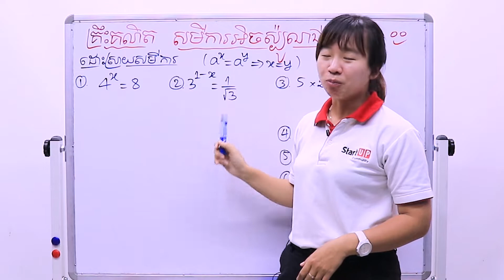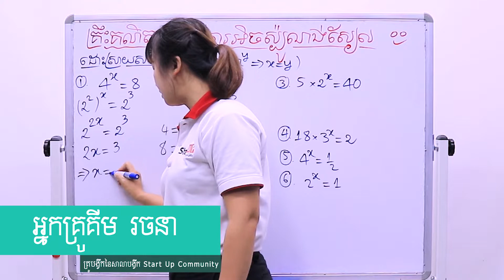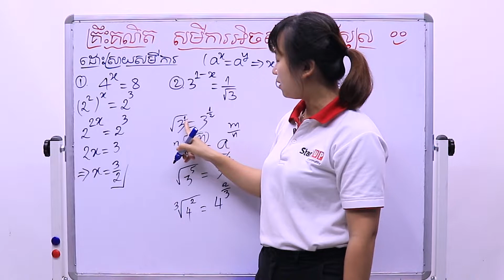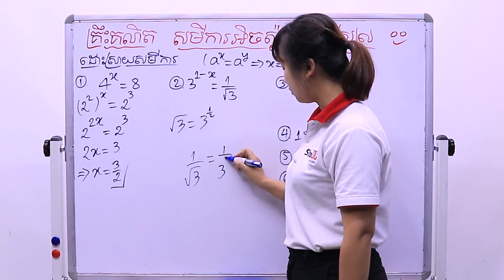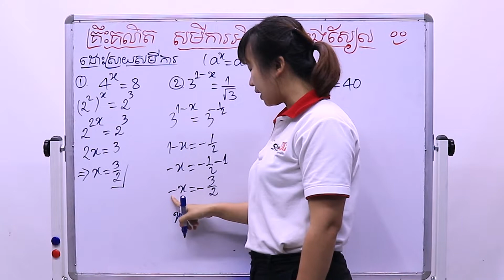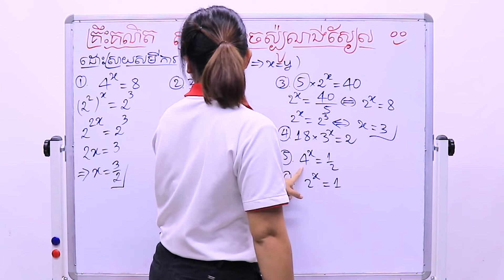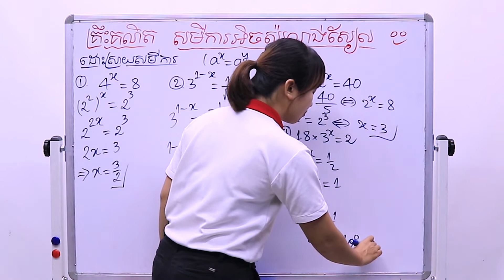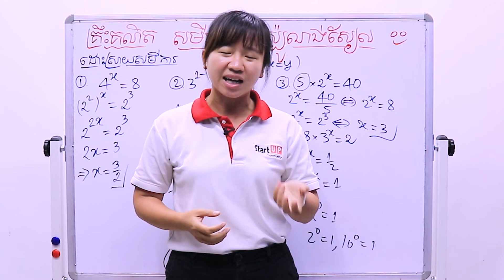គ្រឹះគណិតរសំខាន់ៗ (សមីការអិចស៉្បូណង់ស្យែល)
មកដល់ទៀតហើយ គ្រឹះគណិតរសំខាន់ៗ (សមីការអិចស៉្បូណង់ស្យែល)
ពន្យល់ដោយ៖អ្នកគ្រូ គីម រចនា គ្រូបង្វឹកគណិតវិទ្យានៃសាលាបង្វឹក Start Up Community
ទំនាក់ទំនងបង្វឹក: ☎️📞☎️📞 (Smart) 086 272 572 / (Cellcard) 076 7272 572